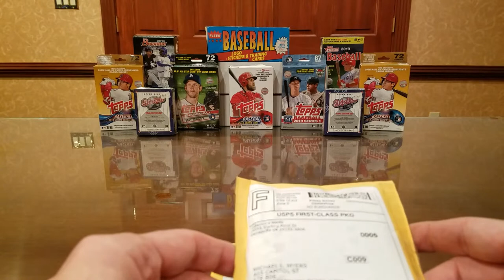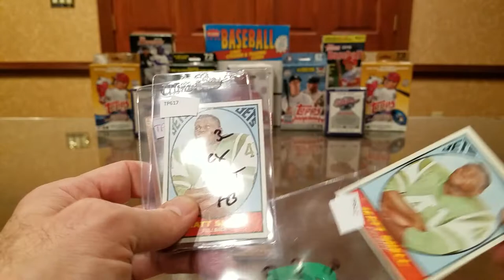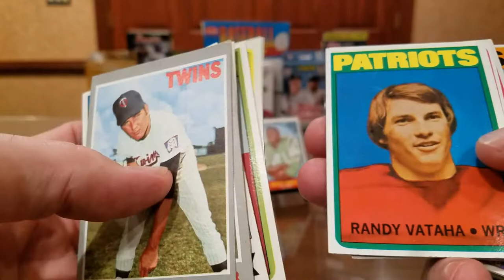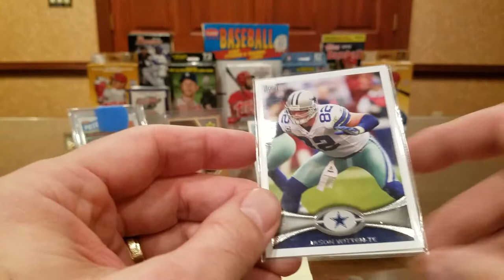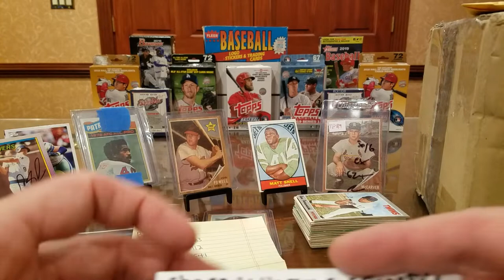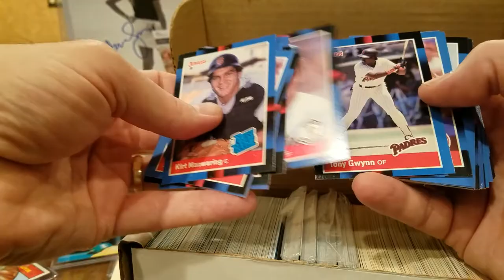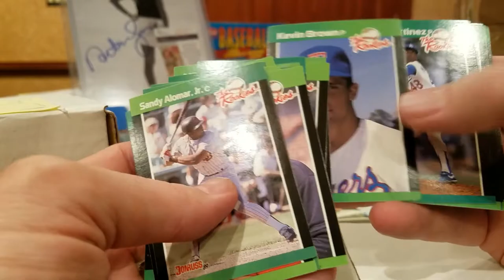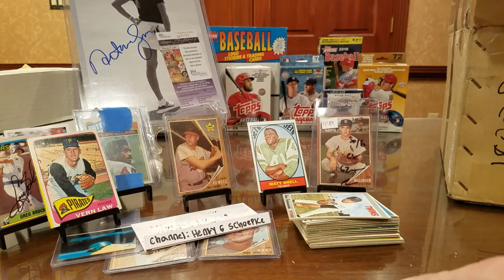Mail Day! TONS of TTM Fuel! GREAT gifts! Wow!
In this Mail Day video, we open all the packages we have received during a busy week of mail -- eBay purchases, purchases from subscribers, and gifts from a couple of subscribers!

Check out Mantlerulz (place 30 items into your cart, and the reductions will automatically be added)